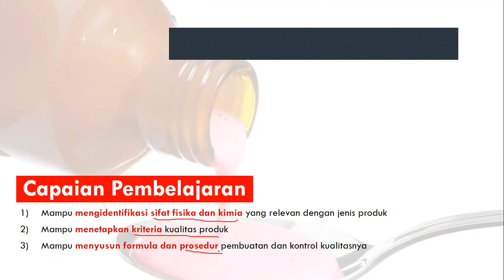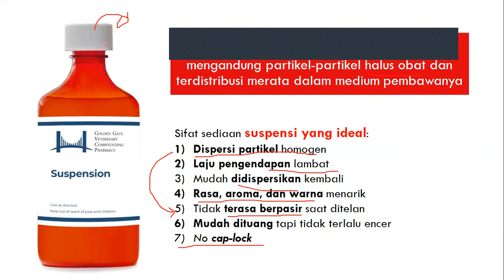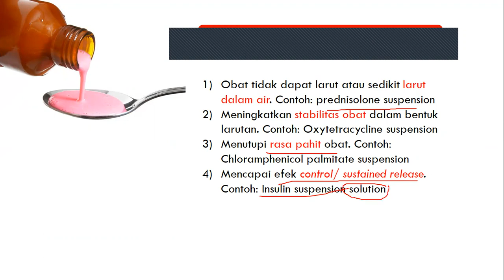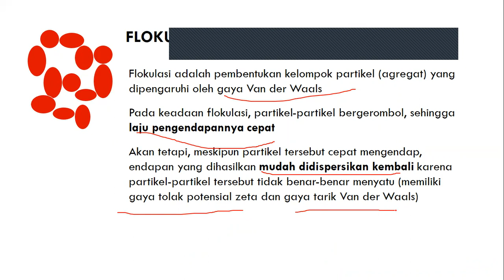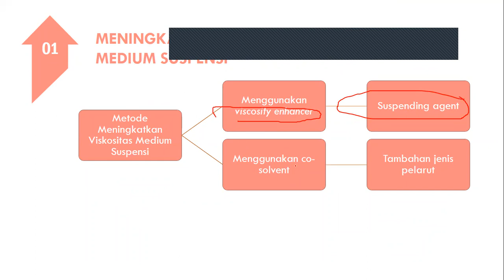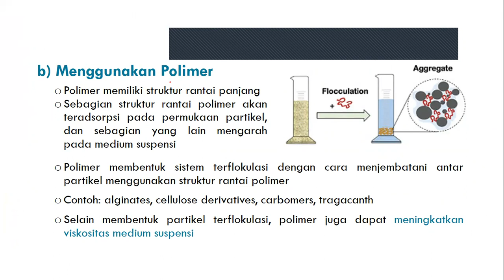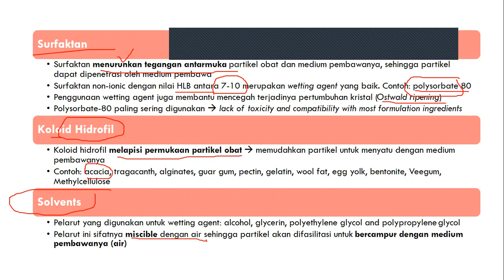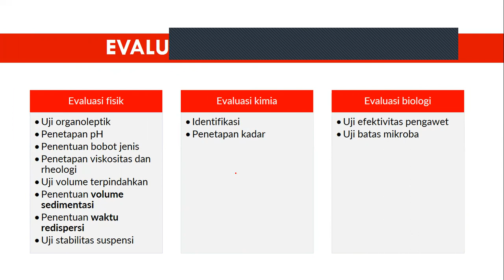Formulasi Produk Obat Bentuk Sediaan Suspensi